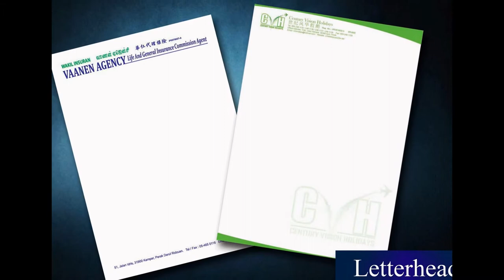Taiping Letter Head, Poster, Note Pad, Card, Letter Paper, Printing, Delivery in Perak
Taiping Letter Head, Poster, Note Pad, Card, Letter Paper, Printing, Delivery in Taiping Perak Malaysia

Taiping Offset Printing Shop  |  Offset Printing Shop in Taiping Perak Malaysia
Taiping Digital Printing Shop  |  Digital Printing Shop in Taiping Perak Malaysia
Taiping Offset Printing Company  |  Offset Printing Company in Taiping Perak Malaysia
Taiping Digital Printing Company  |  Digital Printing Company in Taiping Perak Malaysia
Taiping Offset Printing Service  |  Offset Printing Service in Taiping Perak Malaysia
Taiping Digital Printing Service  |  Digital Printing Service in Taiping Perak Malaysia

Taiping Letter Head Printing Shop  |  Letter Head Printing Shop in Taiping Perak Malaysia
Taiping Letter Head Printing Company  |  Letter Head Printing Company in Taiping Perak Malaysia
Taiping Letter Head Printing Service  |  Letter Head Printing Service in Taiping Perak Malaysia
Taiping Latter Head Design Service  l  Letter Head Design Service in Taiping Perak Malaysia
Taiping Print Letter Head Service  l  Print Letter Head Service in Taiping Perak Malaysia
Taiping Letter Head Delivery Service  l  Letter Head Delivery Service in Taiping Perak Malaysia
Taiping Letter Head Maker  l  Letter Head Maker in Taiping Perak Malaysia

Taiping Poster Printing Shop  |  Poster Printing Shop in Taiping Perak Malaysia
Taiping Poster Printing Company  |  Poster Printing Company in Taiping Perak Malaysia
Taiping Poster Printing Service  |  Poster Printing Service in Taiping Perak Malaysia
Taiping Poster Design Service  l  Poster Design Service in Taiping Perak Malaysia
Taiping Print Poster Service  l  Print Poster Service in Taiping Perak Malaysia
Taiping Poster Delivery Service  l  Poster Delivery Service in Taiping Perak Malaysia
Taiping Poster Maker  l  Poster Maker in Taiping Perak Malaysia

Taiping Note Pad Printing Shop  |  Note Pad Printing Shop in Taiping Perak Malaysia
Taiping Note Pad Printing Company  |  Note Pad Printing Company in Taiping Perak Malaysia
Taiping Note Pad Printing Service  |  Note Pad Printing Service in Taiping Perak Malaysia
Taiping Note Pad Design Service  l  Note Pad Design Service in Taiping Perak Malaysia
Taiping Print Note Pad Service  l  Print Note Pad Service in Taiping Perak Malaysia
Taiping Note Pad Delivery Service  l  Note Pad Delivery Service in Taiping Perak Malaysia
Taiping Note Pad Maker  l  Note Pad Maker in Taiping Perak Malaysia

Taiping Card Printing Shop  |  Card Printing Shop in Taiping Perak Malaysiaa
Taiping Card Printing Company  |  Card Printing Company in Taiping Perak Malaysia
Taiping Card Printing Service  |  Card Printing Service in Taiping Perak Malaysia
Taiping Card Design Service  l  Card Design Service in Taiping Perak Malaysia
Taiping Print Card Service  l  Print Card Service in Taiping Perak Malaysia
Taiping Card Delivery Service  l  Card Delivery Service in Taiping Perak Malaysia
Taiping Card Maker  l  Card Maker in Taiping Perak Malaysia

Taiping Letter Paper Printing Shop  |  Letter Paper Printing Shop in Taiping Perak Malaysia
Taiping Letter Paper Printing Company  |  Letter Paper Printing Company in Taiping Perak Malaysia
Taiping Letter Paper Printing Service  |  Letter Paper Printing Service in Taiping Perak Malaysia
Taiping Letter Paper Design Service  l  Letter Paper Design Service in Taiping Perak Malaysia
Taiping Letter Paper Delivery Service  l  Letter Paper Delivery Service in Taiping Perak Malaysia
Taiping Letter Paper Maker  l Letter Paper Maker in Taiping Perak Malaysia

Taiping Billhead Printing  |  Billhead Printing in Taiping Perak Malaysia
Taiping Print Logo |  Print Logo in Taiping Perak Malaysia
Taiping Signet Printing Company  | Signet Printing Company in Taiping Perak Malaysia
Taiping Stamp Printing Shop  |  Stamp Printing Shop in Taiping Perak Malaysia
Taiping Title Page Printing  |  Title Page Printing in Taiping Perak Malaysia
Taiping Print Papyrus |  Print Papyrus in Taiping Perak Malaysia

Taiping Commercial Air Conditioning System in Taiping Perak Malaysia